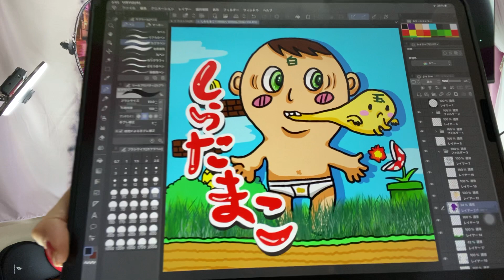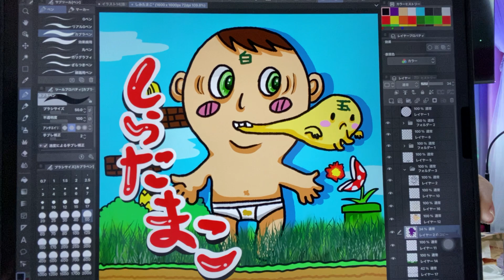ニーハイ⚡248📺東北限定「あつあつ芋煮うどん」マルちゃん / お絵かき チェキ撮影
0:00:00 チカライブ終了後
0:00:02 マルちゃん「あつあつ芋煮うどん」
0:07:43 ​スパチャお礼
0:08:45 🐷ぶーぶー賞（ブービー賞）
0:09:31 チェキ撮影
0:10:02 お絵かき

📹使用カメラ
メイン：iPhone 11 Pro Max
サブ：HUAWEI P30 Pro
サブ：iPad Pro
サブ：iPhone 6s Max
サブ：アクションカメラ 4K

※申し訳ないですが日時指定を「水金土日」「18時～20時」でお願いします

画面内のスパチャ欄に名前を揃えることをビンゴと呼び、最初に揃えた人（ビンゴした人）にチェキを撮影して（なにかのタイミングやチェキが溜まったら）郵送することにしています。
2回目以降のビンゴのことを「ぴんこ」と呼んでいます。ぴんこを5回するとビンゴと同等の扱いとなります。

🌃後夜祭
後夜祭とはライブ配信終了後の5分間だけ自由にチャットができる時間が設けられていてそれを「後夜祭」と呼んでます。※次の動画に行かない設定をしておくと参加できると思います
そしてライブが終わる前後にチカからキリトリ線の書き込みがありますので、その後にスパチャで一番になった人に「お絵かき」をしています。またV.I.Pの方は「お絵かき or チェキ」の選択肢があります。
※お絵かきの公開は2カメ（セカンドチャンネル)で行ってます

後夜祭の5分間の最後から2番目にスパチャをしてくれた人に「チェキ」を撮っています。
※チェキの郵送は何かのついでか10～20枚溜まったら郵送させていただきます
※チェキの郵送の際は氏名/住所などをお聞きします

🎧アニメ主題歌風の明るいロック_女性Vo